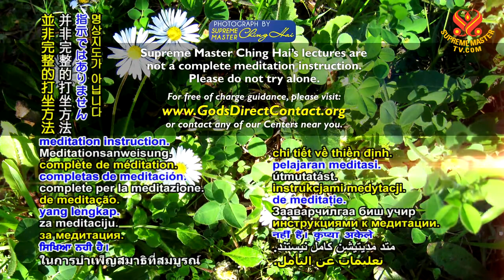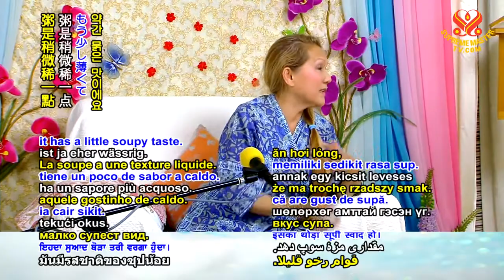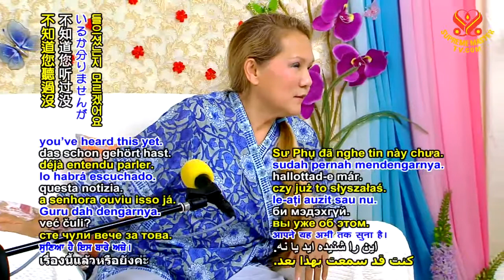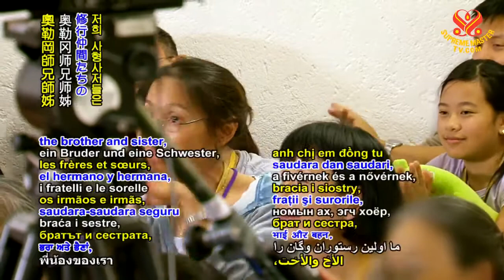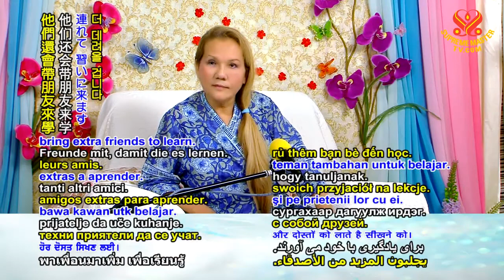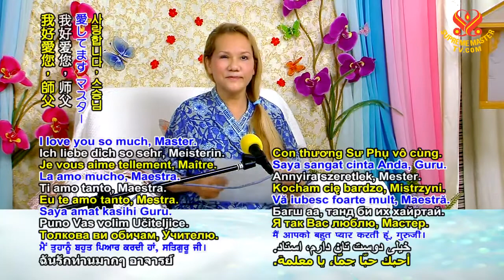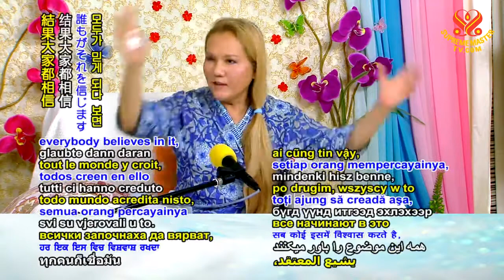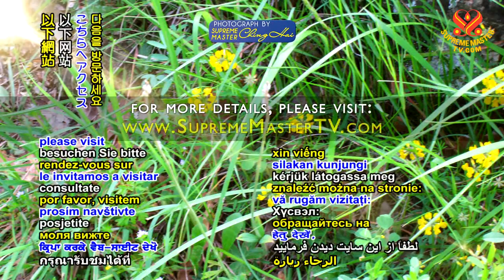( P.2 /3 ) Hãy Để Con CáiTrưởngThànhTrong MôiTrường Lành Mạnh, 2013 07 19 - Thanh Hải Vô Thượng Sư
( P. 2 / 3 ) Hãy Để Con Cái Trưởng Thành Trong Môi Trường Lành Mạnh, 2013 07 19 - Thanh Hải Vô Thượng Sư